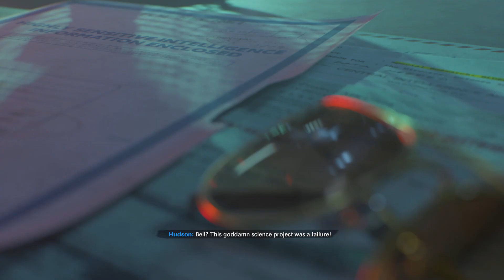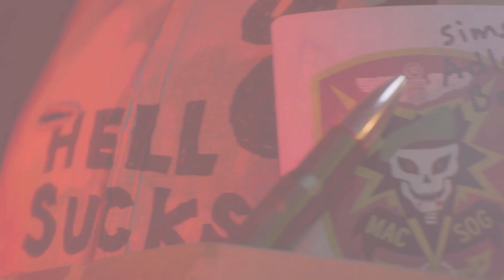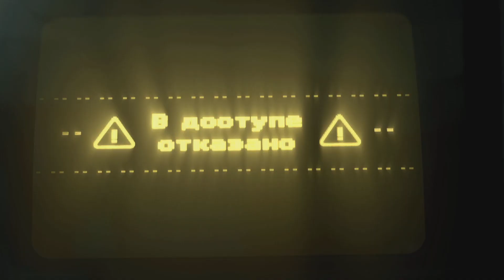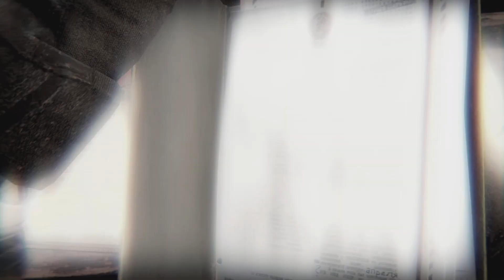Call of Duty Black Ops Cold War Break On Through Mission